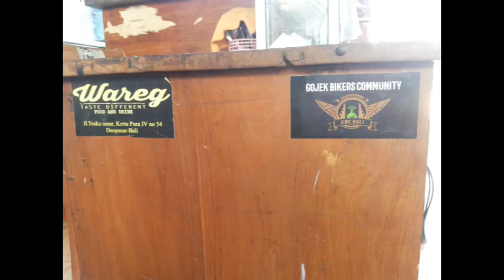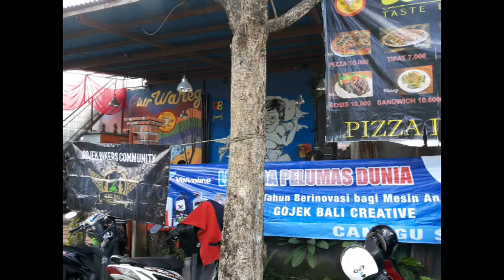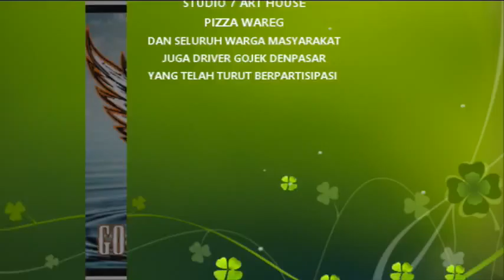Sinergi donor darah " kita untuk semua " 2016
Gojek bukers community -masyarakat peduli lingkungan-pmi-dojo imbo denpasar.